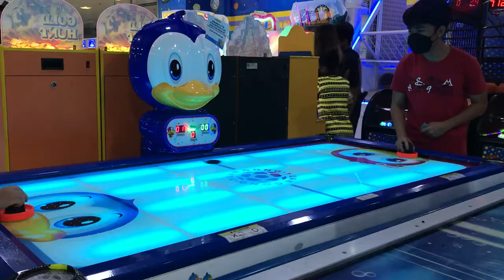Always having good times with family: World of fun SM City Lucena